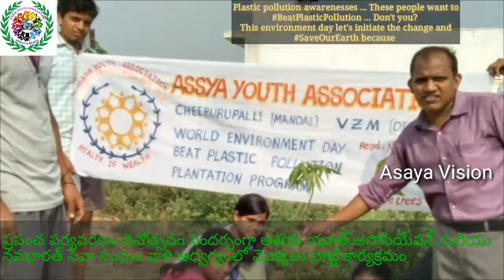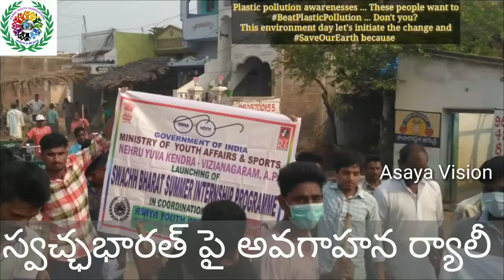Asaya Youth Association (AYA)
world environmental day 5th 2018*ప్రతి ఒకరు వాతావరణాన్ని కాపాడుకోవాలి..ఆశయ యూత్ అసోసియేషన్ వ్యవస్థాపక అధ్యక్షుడు రెడ్డి రమణ*

June 5th ప్రపంచ పర్యవణా దినోత్సవం సందర్భంగా.
ఆశయ యూత్ అసోసియేషన్ మరియు నవభారత సేవా సంఘం. నెహ్రూ యువ కేంద్రం వారి ఆధ్వర్యంలో.

మెట్టపల్లి గ్రామంలో. ప్రపంచ పర్యవణం దినోత్సవం సందర్భంగా. ప్లాస్టిక్ వ్యర్థలను తొలిగించి ప్రజలకు అవగాహన సదస్సు ఏర్పాటు చేయడం అయినది. ఆ సంస్థ అధ్యక్షుడు రెడ్డి రమణ మాట్లాడుతూ. ఇక్యరాజ సమితి ఇచ్చిన పిలుపు మేరకు ప్రస్థుతం వున్న పరిస్థితి లో ప్లాస్టిక్ వ్యర్థలు వల్ల భూకాలుష్యం అవుతున్నావన్ని వాటిని నిర్ములించాలని లేకపోతే వినాష్యనానికి దారితీస్తుంది అని ప్రతి ఒకరు ఇప్పటి నుండి ప్లాస్టిక్ వినియోగం తగ్గించాలని అన్నారు. గ్రామం లో మొక్కలు నాటే కార్యక్రమం చేసారు.

ఈ కార్యక్రమం లో నవభారత్ సేవా సంఘం అధ్యక్షుడు. U. హరి,G. సన్నీ, B. Srinu, v రాంబాబు,nyk వాలెంటర్ R. మురళీ. గ్రామ యువత గ్రామ పెద్దలు పాల్గొన్నారు.